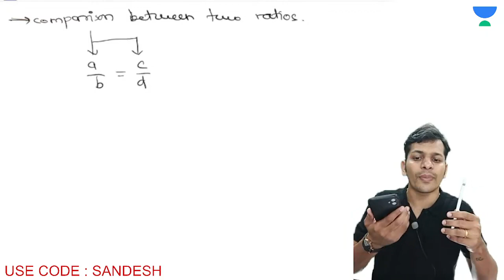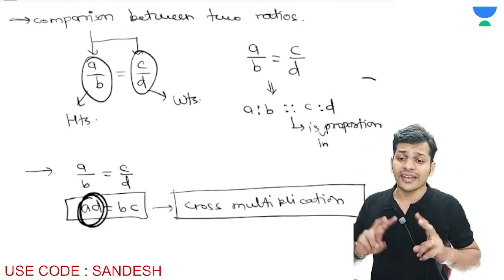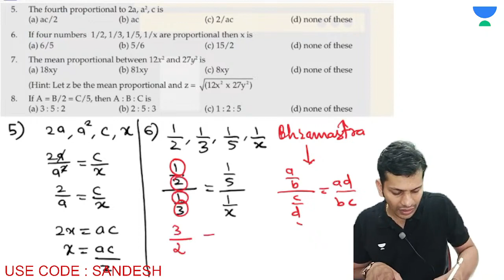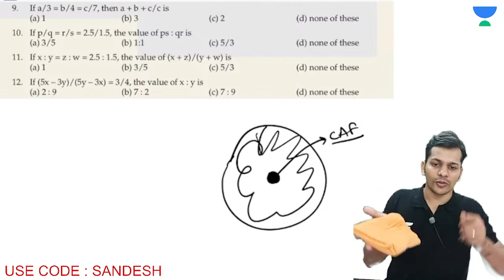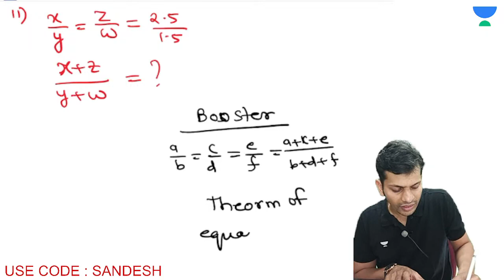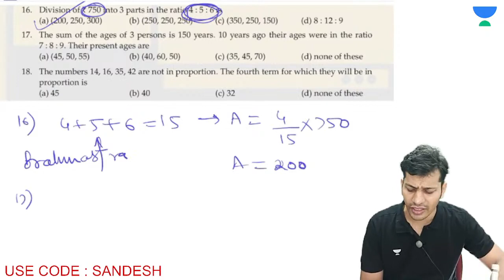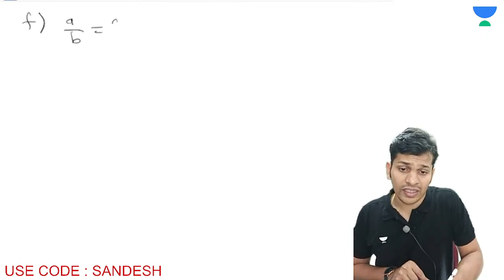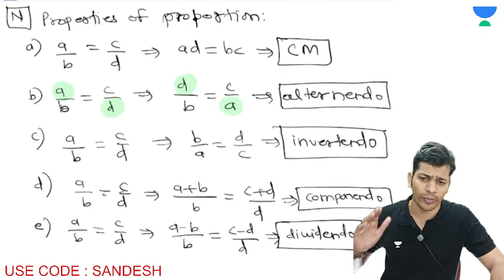Proportions | Business Mathematics | December 2023 | Sandesh Harkut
In this session, Educator Sandesh Harkut will be discussing the Proportions for CA Foundation Dec 2023 aspirants.

Call Sandesh Harkut's team on 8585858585 and take your CA, CS & CMA Preparations to the next level.

➤ *Use Code ''SANDESH'', Unlock FREE Special Classes on our platform, & also Get Exciting off on your Subscription today.

➤ About the Educator:  Prof. Educator Sandesh Harkut is a Maths Faculty with more that 10 years of teaching expeience. Has build a community of more than 100000 plus students in his teaching carrier.

You can enroll to Unacademy Subscription and get the following benefits:
1. Learn from your favourite teacher
2. Dedicated DOUBT sessions
3. One Subscription, Unlimited Access to Live Online Classes and Videos
4. Real-time interaction with best-in-class teachers
5. You can ask doubts in live online classes
6. Limited students in each Class
7. Download the videos & watch them offline

Feel free to spread the word – share the videos with your friends and classmates.

The journey of CA preparation is not easy. Unacademy, through the medium of videos presented to you by the best faculty on board, presents a perfect platform for students planning to ace the exam and get admission into the top B-Schools of the country. Together let's reach the epitome of success.